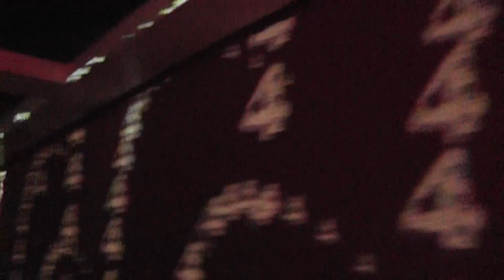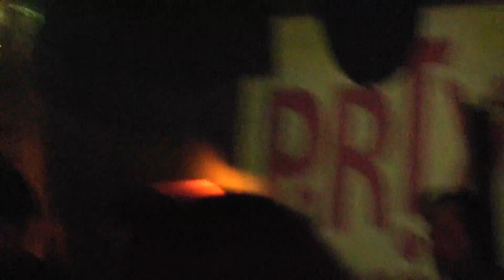4 Jahre Party Garantie - Styro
4 Jahre Party Garantie - Styro